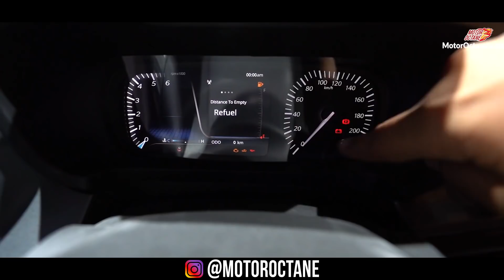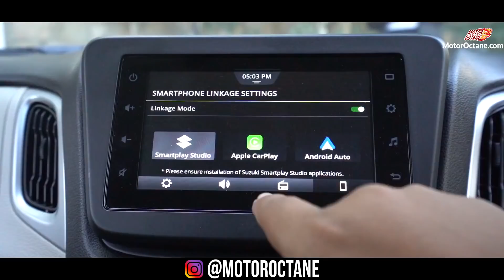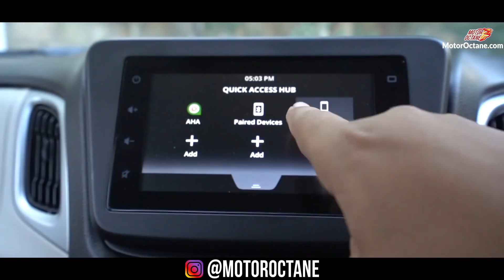Tata Altroz vs Maruti Baleno Comparison | Hindi | MotorOctane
Tata Altroz vs Maruti Baleno. We do an in-depth comparison of the two. We compare the features, space and other aspects. Performance, mileage and price can be discussed at a later stage.